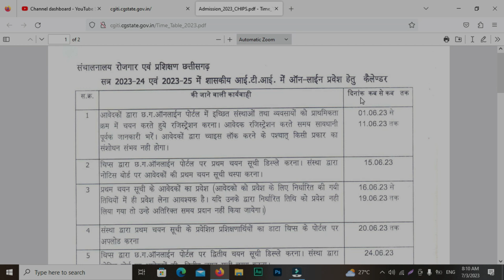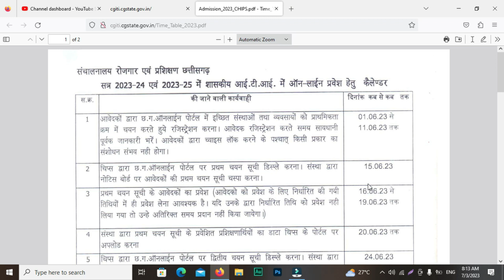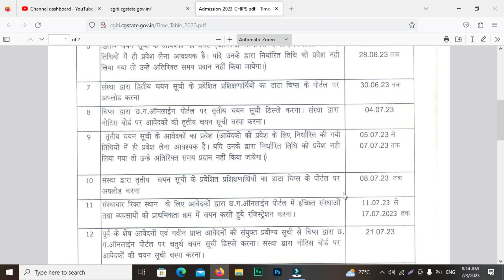सीजी ITI Merit List Date Finally Decleared 2023 | छ.गढ़ आईटीआई इस दिन आएगी मेरिट लिस्ट डेट रिलीज़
Namaskar (नमस्कार) .